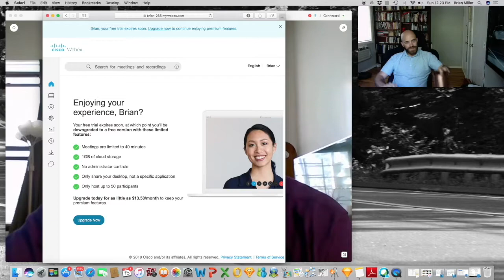The DriveLine daily Vlog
We continue our discussion of car, coffee and Brian's poor life choices.